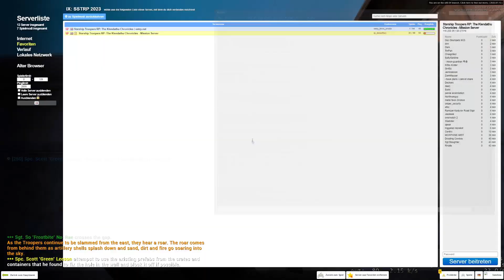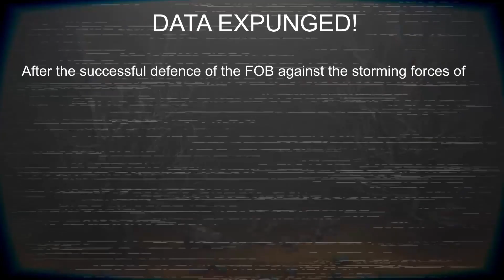Starship Troopers Operation Burning Sand